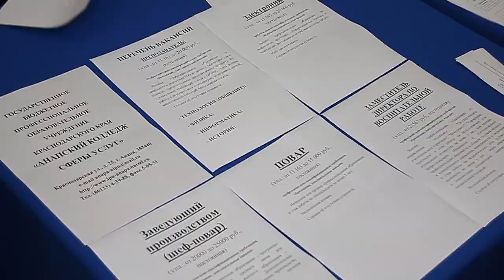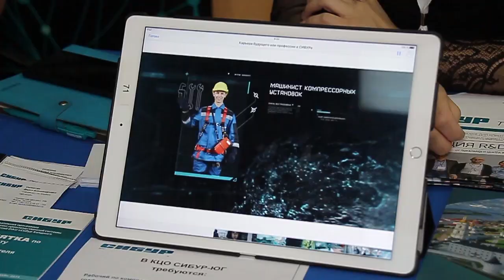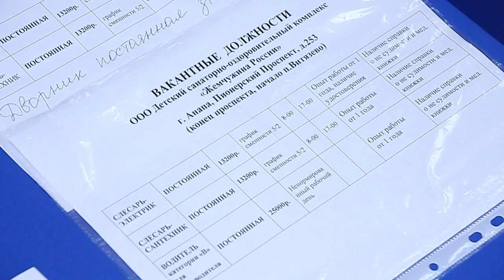Осенняя ярмарка вакансий в службе занятости Анапы